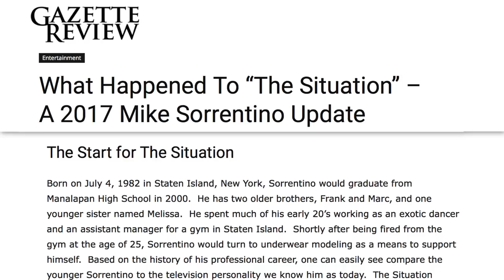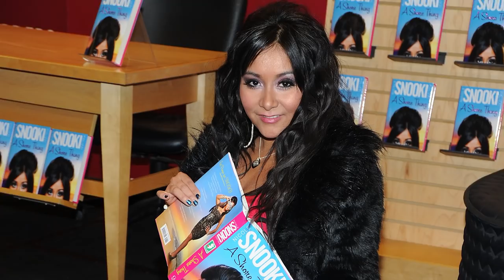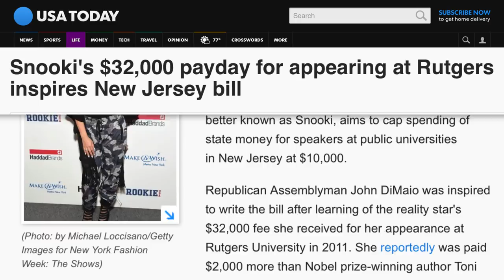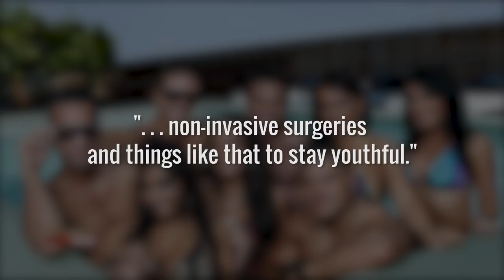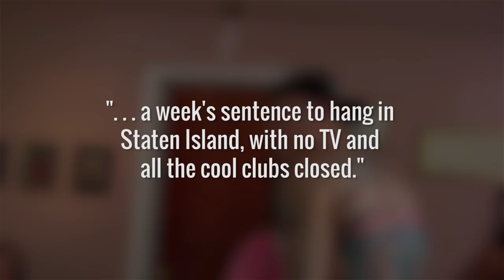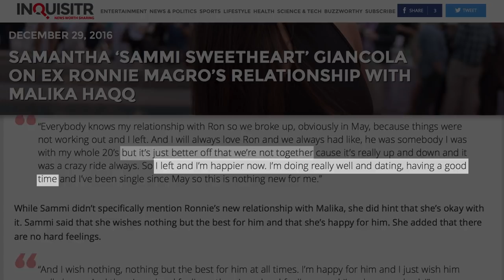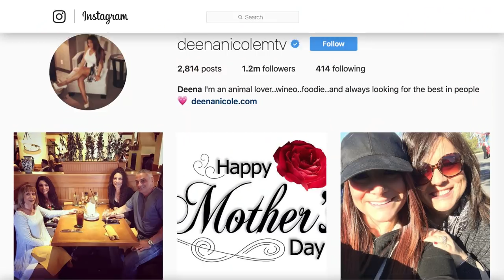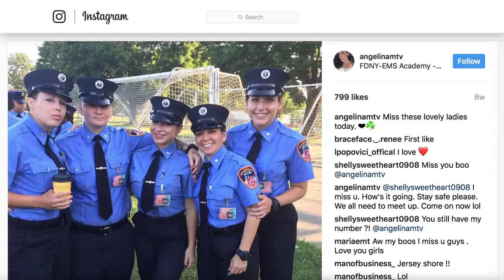What The Jersey Shore Cast Looks Like Today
The cast of MTV’s Jersey Shore has been keeping busy since they first moved into the beach house back in 2009, and they’ve stayed famous for much longer than the show’s critics would have expected.

It was no work and all play in the Jersey Shore house, from the drinking to the partying to the drinking again, but it hasn't been quite as easy for some of these stars since the show ended. Let’s check in with Snooki, JWoww, The Situation, and the rest, and find out what the cast of Jersey Shore looks like today and what they’ve been up to in recent years.

Mike 'The Situation' Sorrentino | 0:00
Nicole 'Snooki' Polizzi | 1:28
Jenni 'JWoww' Farley | 2:45
Paul 'DJ Pauly D' DelVecchio | 3:42
Vincent Guadagnino | 4:41
Sammi 'Sweetheart' Giancola | 5:48
Ronnie Ortiz-Magro | 6:49
Deena Nicole Cortese | 7:24
Angelina Pivarnick | 8:01